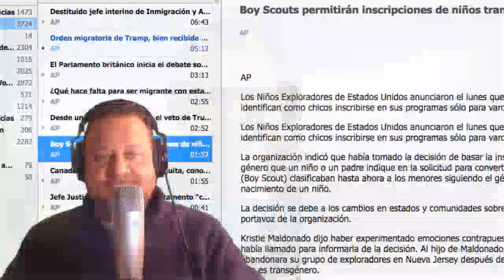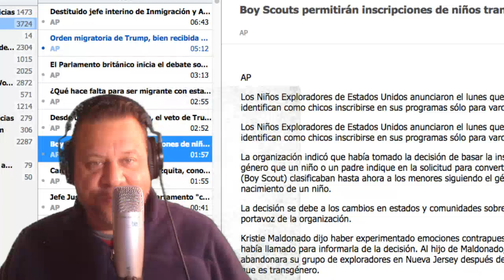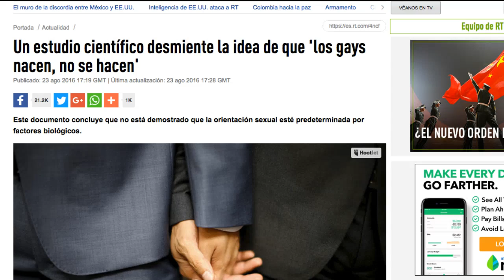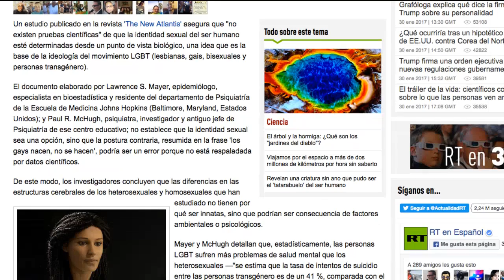Ray Cruz La Terapia - Los niños transgeneros nacen o se hacen gays?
Una nueva modalidad ha puesto a todos a pensar. Los niños que nacen LGBTT son Gays, transgeneros o se hacen